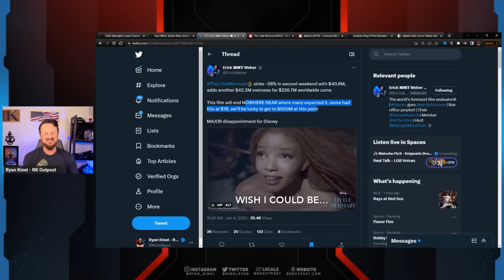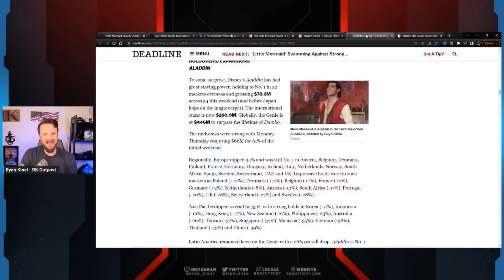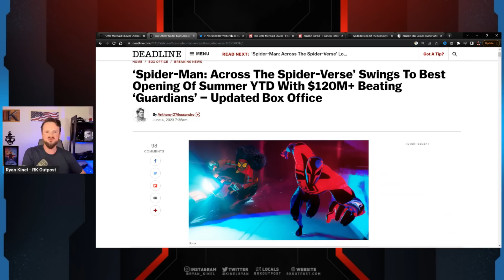Little Mermaid Gets BAD NEWS At The Box Office! | 2nd Weekend Drop Might Mean DISASTER For Disney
A HUGE thank you to the following Patrons!:
Master Level:

Knight Level:

Mike Jackson -
Saberian Dream –
Rushin Bob -
Padawan Level:
Optimus Prune -
R R -